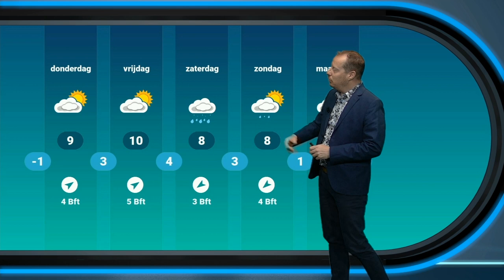Weerbericht 6 april: Vannacht kans op fikse sneeuwval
We zijn nog niet af van het winterse weer. Ook vandaag en morgen staan winterse buien op het programma. Vannacht valt in een deel van het land zelfs flink wat sneeuw.